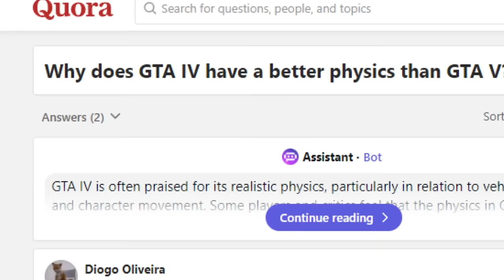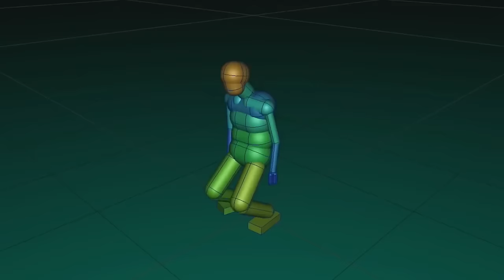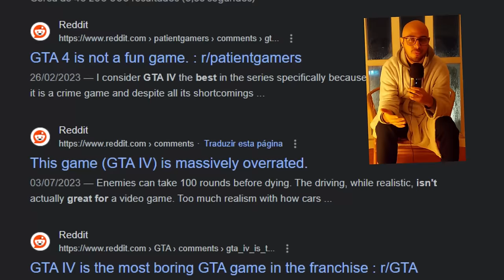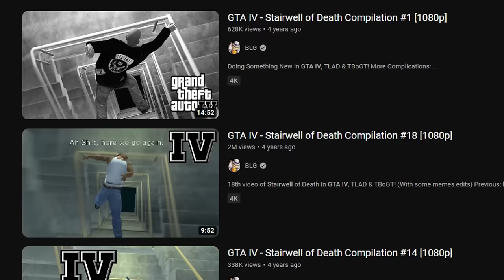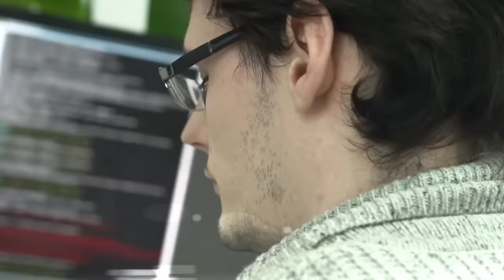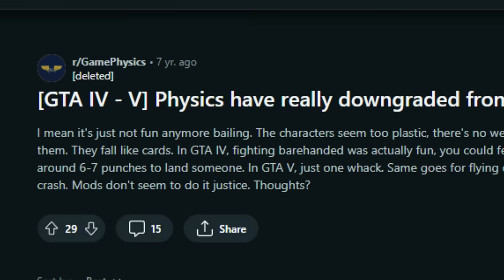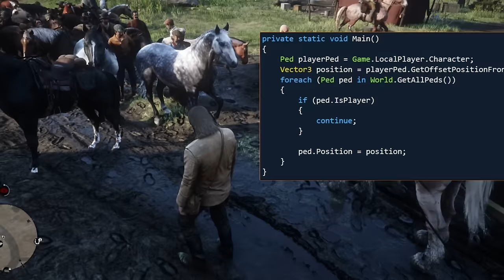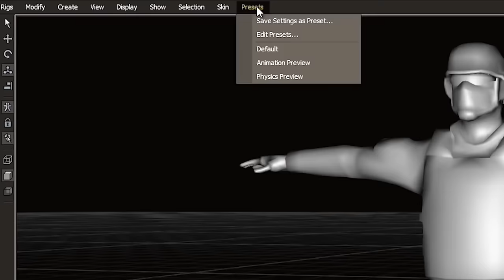The Problematic Evolution of GTA Physics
GTA 4 had a better physics engine than GTA 5, making a lot of Grand Theft Auto fans concerned on how GTA 6 technology will incorporate the Euphoria physics engine... if Rockstar will do that at all.

GTA Physics
GTA 6
GTA 4
GTA 5
GTA Ragdoll
GTA 4 physics
GTA 5 physics
GTA Euphoria
Rockstar Games
Rockstar
GTA 6 technology
GTA Ragdoll

00:00 - Intro
01:27 - A Whole New Era
05:42 - Rockstar's Debut (GTA 4)
10:42 - Fixing the Unbroken (GTA 5)
13:51 - The Perfect Mix (RDR 2)
16:18 - The Future? (GTA 6)
18:27 - Will It Get Worse?